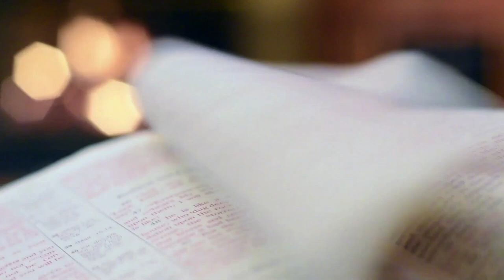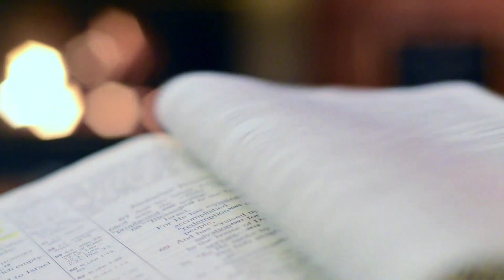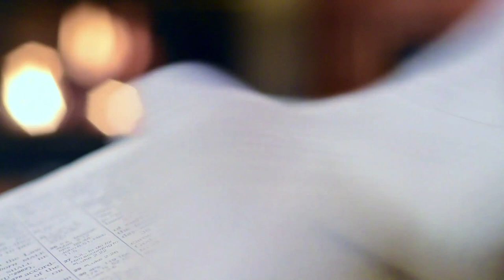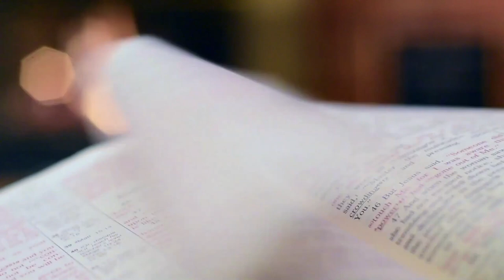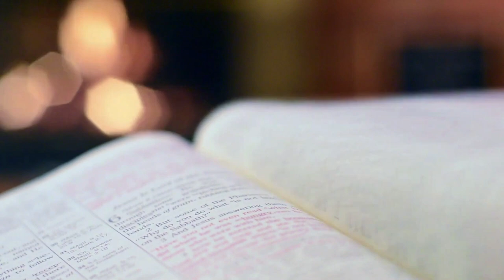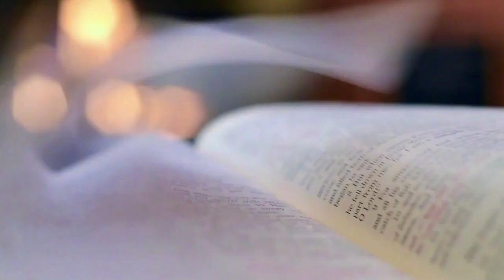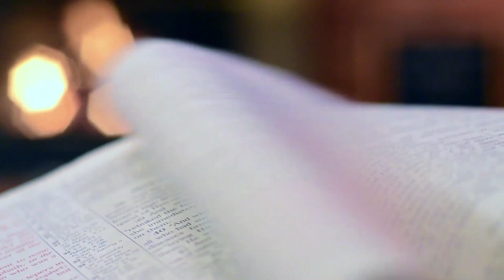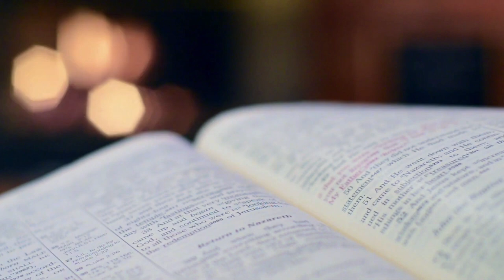Library Ambience Background Noise | White Noise, Library Sounds | NO BGM | HD | Use Headphones🎧🎧🎧🎧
Many people requested a long version of Library Ambience.
So I supplemented the sound of this video and made it into a three-hour version.
I hope you have a Relaxing time with the Serendipity.

In the video you will hear two woman whispering in a Library about their future trip to Paris, France. The whispering is softened to make it more ambient.

Recorded with a Zoom H6 XY Stereo microphone with a foam cover. The sound was post-processed in Reaper to make the sound clear and softer.